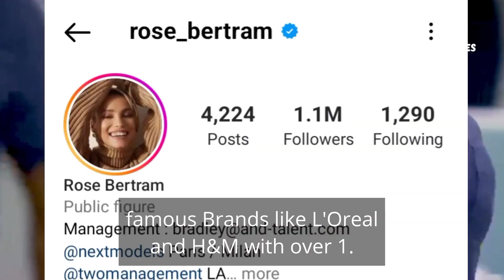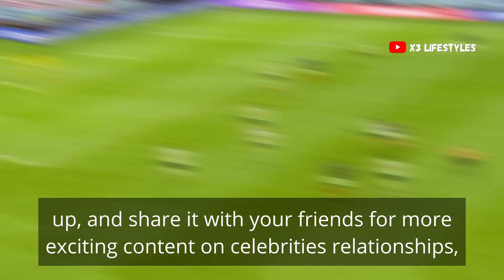Kylian Mbappe Girl And Lovestory 💖 || Mbappe Wife?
football
mbappe
kylian mbappe
paris
psg
goals
sp:li=france
kylian
l1
paris saint-germain
foot
soccer
sp:st=soccer
france
but ligue 1 uber eats
match
sp:ty=play
goal
day
french league
sp:vl=en-gb
league 1
ligue 1
mbappé
sp:ti:home=psg
kylian mbappe goals
but
paris ajaccio
goal kylian mbappe
messi
mbappe vs
kylian mbappé
neymar
mbappe skills
sp:ti:away=ac ajaccio
championship
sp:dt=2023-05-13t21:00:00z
psg ac ajaccio
buts
mbappe 2022 skills
kylian mbappe skills
mbappe 2022
kylian mbappe skills 2022
futbol
mbappe speed
mbappe 2023
mbappe france
mbappe vs haaland
lionel messi
erling haaland
troyes psg
troyes paris
but kylian mbappe
estac troyes
troyes
haaland
mbappe funny
championnat
journée
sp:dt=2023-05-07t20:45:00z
sp:vl=fr
sp:ti:home=troyes
sp:ti:away=psg
kyky
kiki
kyks
euro 2024
ac ajaccio
ajaccio
paris saint germain vs lorient
fifa
mbappe goals
kylian mbappe vs
kylian mbappe vs lorient
mbappe twitch
mbappe goal vs lorient
mbappe vs lorient
mbappe goal
kylian mbappe king of dribbling 2023
kylian mbappe 2023
skills and goals
football comps
mnmcomps
mbappe highlights
kylian mbappe song
messi neymar mbappe
psg vs lorient
goal kylian mbappe paris ajaccio
goal kylian mbappe paris saint-germain ac ajaccio
mbappé transformation
mbappe young
mbappe before and after
2023
mbappé psg
mbappé transformation 4 to 24
transformation
mbappé transformation 2002 to 2023
evolution
age
mbappé birthday
mbappé evolution
mbappé body transformation
mbappé then and now
mbappé age
mbappé age transformation
mbappé when was young
mbappé when was a kid
kylian mbappé transformation
kylian mbappé transformation from 4 to 24 years old
richest celebrity
goal kylian mbappe troyes paris
goal kylian mbappe estac troyes paris saint-germain
mbappe assist vs lorient
kylian mbappe king of speed 2023
but kylian mbappe paris ajaccio
but kylian mbappe paris saint-germain ac ajaccio
éliminatoires
qualifications
euro 24
faith
euro24
euro2024
ligue des champions
champions league
capitaine
captain
enfants
bonheur
km
amen
nickelodeon universe
nickelodeon
universe
park
theme
achraf
hakimi
hakim
haki
maroc
morocco
friends
but kylian mbappe troyes paris
but kylian mbappe estac troyes paris saint-germain
brothers
attractions
euro disney
omgnwss15e067
oh my goal
nasser al khelaifi
messi psg
neymar psg
paris saint germain
etats-unis
lionel
states
us
usa
tweet
united states
by 'liking' tweet criticizing kylian mbappé
neymar causes outrage
neymar causes outrage by 'liking' tweet criticizing kylian mbappé
parc
soccer speed
football speed
player analysis
sports science
soccer secrets
football secrets
soccer talent
football talent
agility training
speed training
world-class footballer
soccer insights
football insights
soccer performance
football performance
soccer analysis
football analysis
focus
mental strength
sprinting technique
biomechanics
training regime
athletic genetics
fast
speed
sp:ti:away=fc lorient
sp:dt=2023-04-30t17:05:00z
pard d'attractions
leipzig
ucl
ronaldo
lorient
fc lorient
goal kylian mbappe paris lorient
goal kylian mbappe paris saint-germain fc lorient
cr7
paris lorient
psg fc lorient
mbappe king of speed skills
mbappe 2023 skills
kylian mbappe skills 2023
skills mbappe 2023
skills mbappe 2022
mbappe dribbling skills 2022
mbappe skills and goals 2022
world cup
mbappe skills 2022 no watermark
skill mbappe 2023
k mbappe skill
mbappe skill goals 2022
mabppe goals and skills 2022
mbappe goals and skills 2023
kylian mbappe world cup
mbappe skills 2022
messi debut
football skills 2022 mbappe
mbappe skills 2023
grxx bppe
20 things you didn't know about kylian mbappé
kylian mbappe vs barcelona
kickster
mbappe best goals
kylian mbappe vs real madrid
kylian mbappe vs haaland
the kick off
ben foster
peche football
john nellis
james allcott
buvey
adam mckola
rory jennings
the club
shorts feed evolution shorts
shorts kylian mbappe evolution years
evolution years kylian mbappe shorts
kylian mbappe evolution years shorts
football players evolution shorts
shorts football players evolution shorts
shorts evolution kylian mbappe
kylian mbappe evolution shorts
shorts kylian mbappe evolution
kylian mbappe evolution
fifa mbappe
mbappe stream
kylian mbappe football
mbappe psg
mbappe streaming
mbappe gaming
mbappe fifa 23
fifa player career mode
mode
career
player
kylian mbappe destroying leipzig
mbappe cr7
mbappe messi
vs
mbappe neymar
mbappe vs germany
mbappe vs portugal
mbappe moments
euro 2020
moments
funny
skills
pace
mbappe fifa
mbappe destroying lorient
gaming
live
stream
fifa 23
23
mbappe vs real madrid
playing
mbappe and neymar
kylian mbappe psg
kylian mbappe skills and goals 2021
kylian mbappe skills and goals song
kylian mbappe skills and goals
mbappe skills and goals
neymar skills and goals
kylian mbappe 2022 goals
sp:ty=high